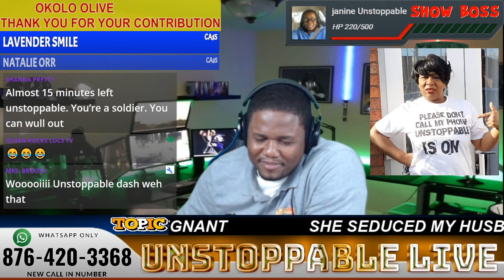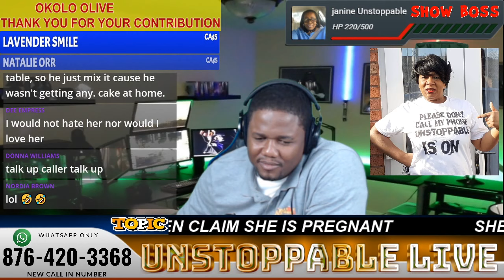SHE SEDUCED MY HUSBAND THEN BECAME A PEST IN OUR LIFE.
A woman shares her story .

IF YOU GENUINELY LOVE WHAT WE DO HERE
PLEASE HELP TO KEEP THE CHANNEL ACTIVE BY CONTRIBUTING A SMALL DONATION IF YOURE WILLING, GOD BLESS YOU .

And
don't forget to